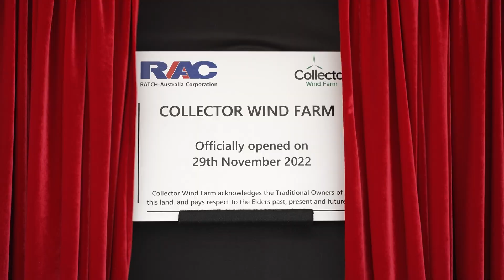Collector Wind Farm Opening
On the 29 November the Collector Wind Farm was officially opened by Managing Director of Clean Energy Finance Corporation (CEFC), Ian Learmonth, CEO of RATCH-Australia, Polagorn Kheosiplard and the Thai Chief De'Affairs Sira Swangsilpa.